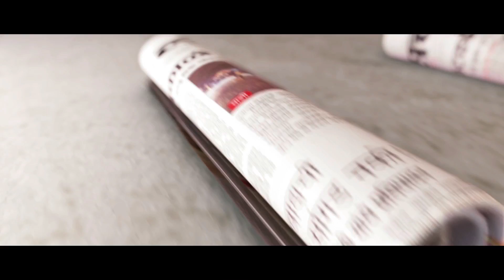Sc Backs Govts Mandate To Accept Deposits From Cooperative Banks Only After Complying With Kyc Norms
नोटाबंदीनंतर पाचशे आणि एक हजारच्या नोटा स्वीकारण्यासाठी मुदतवाढ देण्यास सुप्रीम कोर्टाने नकार दिला आहे. तसेच नोटाबंदीप्रकरणी विविध उच्च न्यायालयात सुरु असलेल्या सुनावणींना स्थगिती देत या सर्व याचिका घटनापीठाकडे देण्याचे निर्देशही सुप्रीम कोर्टाने शुक्रवारी दिले आहेत.